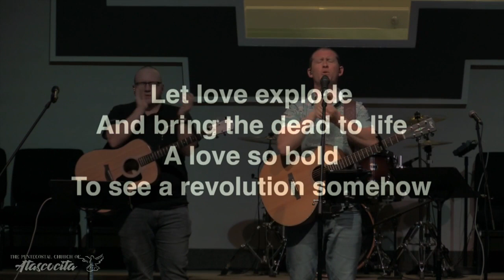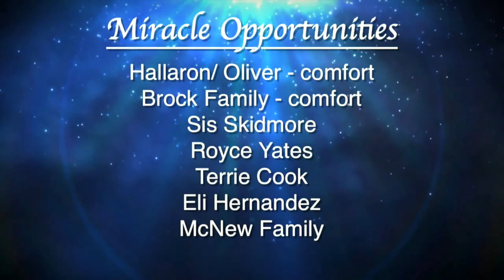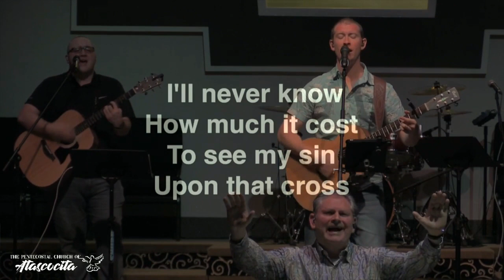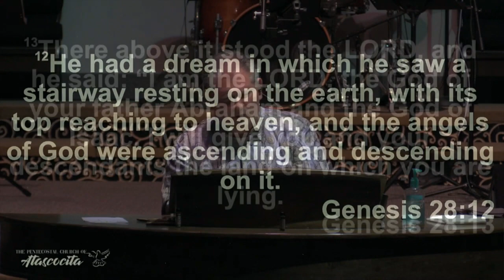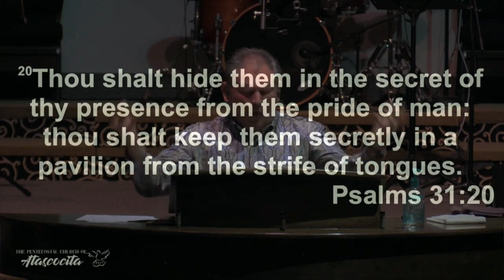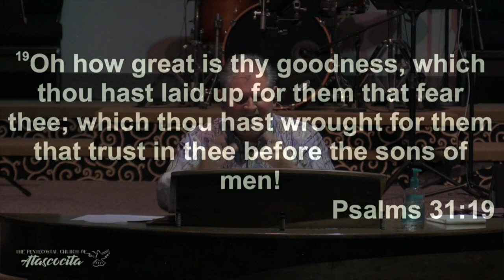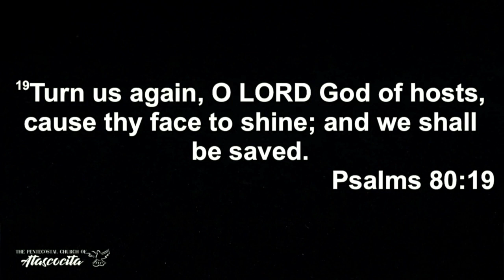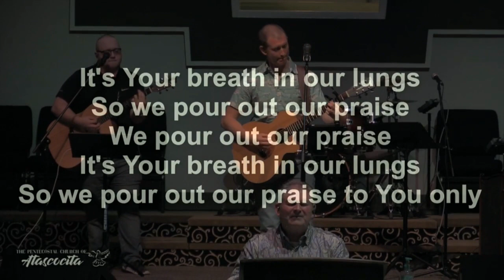God's Awesome Place by Rev. Kevin Martin | Pentecostals of Atascocita